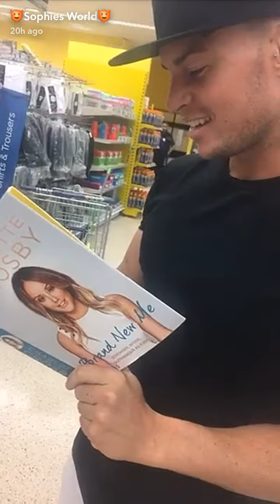Sophie Kasaei | Snapchat Videos | August 19 2017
Sophie Kasaei on Snapchat - Geordie Shore 2017
Sophie Kasaei on Snapchat
Snaps posted on August 19 2017